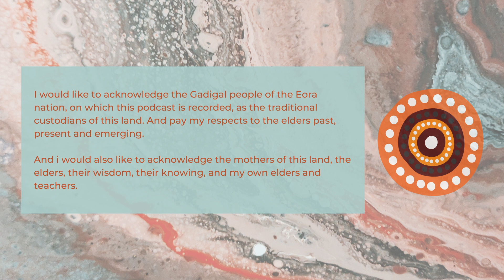MATRESCENCE MOMENTS RETROSPECTIVE EP #82 WITH SOPHIE MELVILLE FEB 2019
Hello there my beautiful friends.

It starts small - an affirmation card, a podcast, a meditation in a yoga class. Sometimes, it can be a green smoothie and a commitment to move your body. It doesn't really matter what the entry point is - because once you're on your way, you're on your way. There's no turning back.

That's the process of self-discovery.

Motherhood can be such a catalyst for this: a chance to look at yourself in a new light. You want to get healthy for your kids, or you want to stop yelling and do it differently than your own mother did. And so begins a beautiful relationship with yourself.

Sophie Melville is another Happy Mama who has fallen in love with this process. Starting with her first child, she began to question what she loved, what she wanted to do, and who she wanted to be. And since then (and two more babies later), she marvels at where she is.

As an artist, Sophie has found her creativity and outlet, but through self-discovery, meditation and commitment to herself, she has found a new meaning of life.

May this podcast bring you the same inspiration and aha moments.
to submit questions for Mama Q, our new Q&A podcast session, where we answer your questions regarding Matrescence and motherhood
WOULD YOU LIKE TO KNOW...
-How motherhood changes your core identity
-What the 'Inner Split' is, and how to come to terms with this change within you
-How to stop being torn between all the roles you have to play
-How to see yourself, your body, and all your relationships differently
-How to stop being so hard on yourself and, in turn, stop being so resentful towards your loved ones

Then register for a set of live coaching calls with me, Amy Taylor Kabbaz.

HAVE THE UNIQUE OPPORTUNITY TO JOIN AMY AND HUNDREDS OF OTHERS TO ASK QUESTIONS, LISTEN, HEAL AND RISE TOGETHER.

Within these conversations, we change the way mothers are valued and seen in our society and spread the whispers of Matrescence together.
[TIME STAMPS]
0:00 - Acknowledgements
0:40 - Intro
2:00 - Falling in Love with Self-Discovery
3:02 - Before Motherhood
4:57 - No Outlet for Creativity
5:54 - It's Scary
6:19 - Sit With It
8:00 - 4:30AM Overwhelm
8:57 - The Way Things Are
10:18 - Evidence
11:05 - The Parent I want to Be
11:37 - You Drew them to You
13:02 - Outro